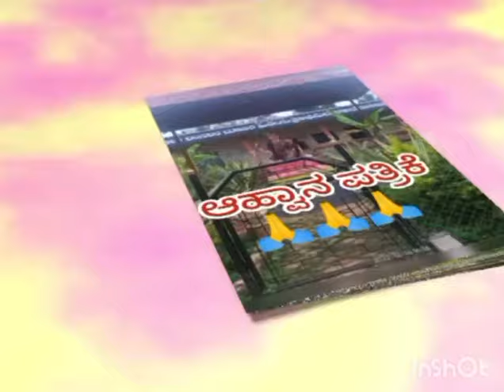Science Day / Sharada pooja program /GMHPS BELALAMAKKI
kalikeya kailasa